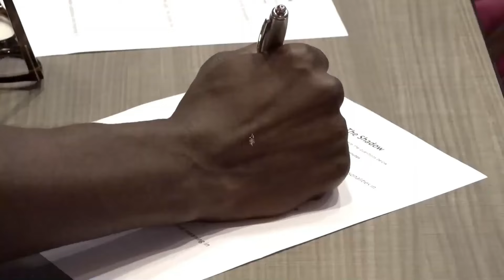Channeling emotional energy